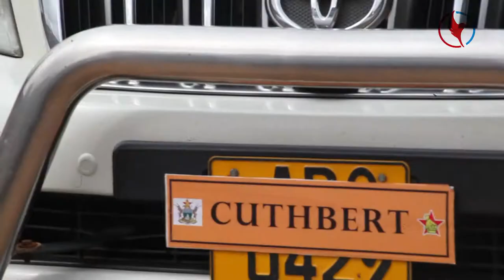Fiona & Cuthbert Wedding trailer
26 DEC 2020 - CHERUB MEDIA